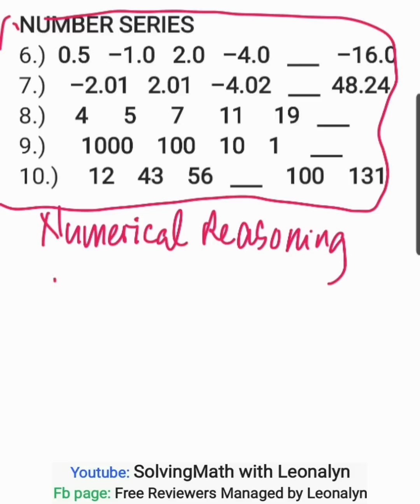Civil Service Numerical Reasoning: Number Series | lumabas dati part2 of 3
6.)  0.5   –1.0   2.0   –4.0   ___   –16.0
a. –16
b. –8
c. 8
d. 16
e. 32

7.)   –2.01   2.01   –4.02  ___  –48.24
a. 12.06
b. 14.06
c. 16.08
d. 18.06
e. 20.10

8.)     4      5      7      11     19   ___
a. 27
b. 29
c. 31
d. 35
e. 37

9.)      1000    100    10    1     ___
a. 0
b. 0.01
c. 0.1
d. 1
e. 10

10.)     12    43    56   ___    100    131
a. 68
b. 69
c. 86
d. 87
e. 89